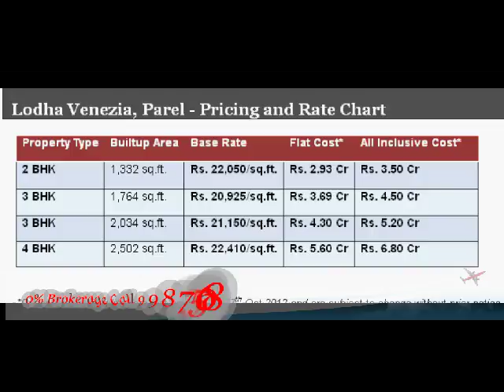Lodha Venezia -2BHK-3BHK Near ITC Grand Central, Parel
Lodha Venezia, Lodha Blue Moon, Lodha ,Lodha Venezia
Amitabh Bachchan,Vidya Balan,Shah Rukh Khan,Aamir Khan,
Salman Khan,Priyanka Chopra,
Katrina Kaif,
Rani Mukerji,
Kareena Kapoor,
Aishwarya Rai Bachchan,
Kajol ,
Rishi Kapoor,Hrithik Roshan,Saif Ali Khan,Anil Kapoor,Abhishek Bachchan,Anushka Sharma,Deepika Padukone,Sonam Kapoor,Shruti Hassan,